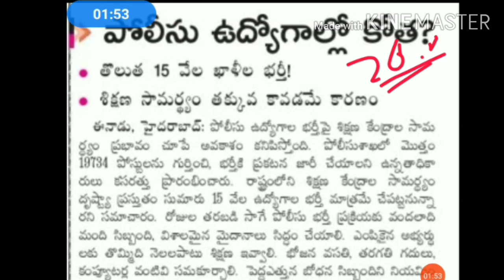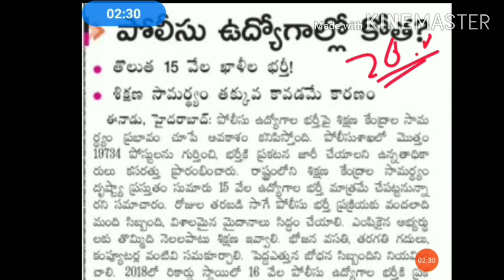police jobs తెలంగాణా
police Jobs